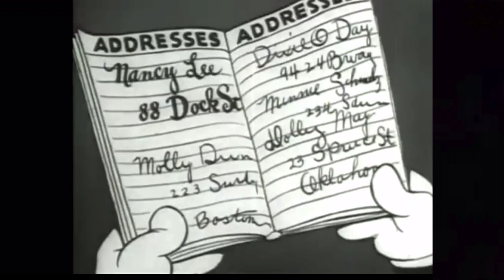2) Barnacle Bill - Talkartoons 1930